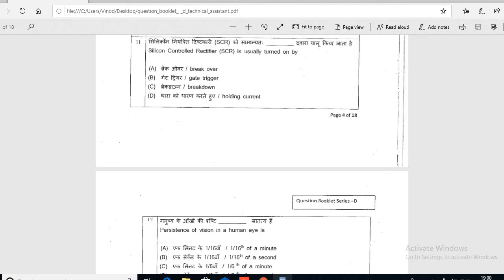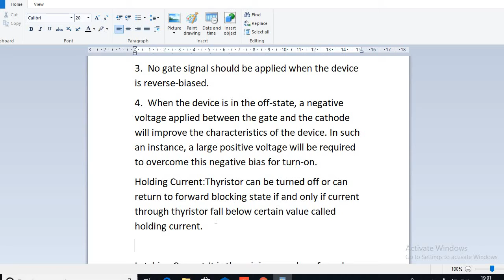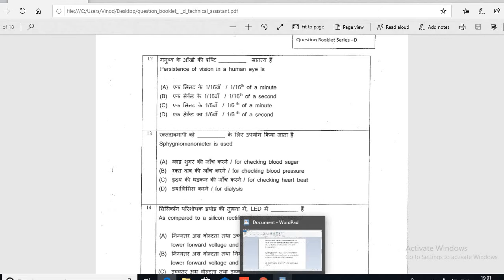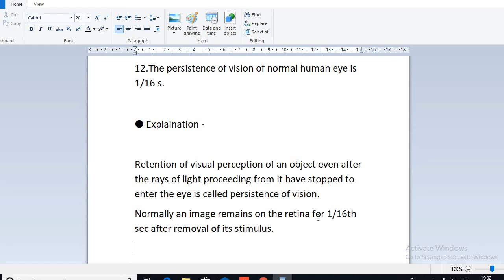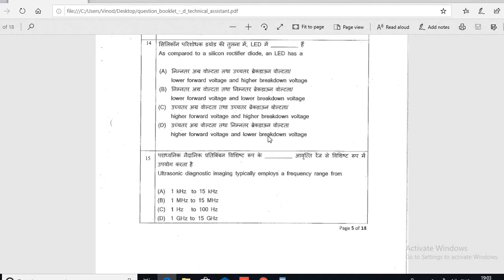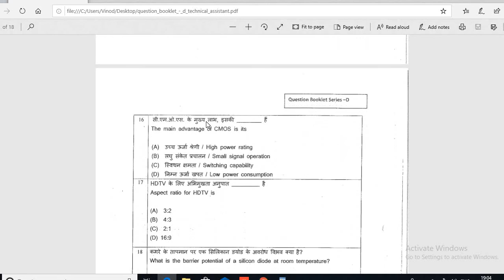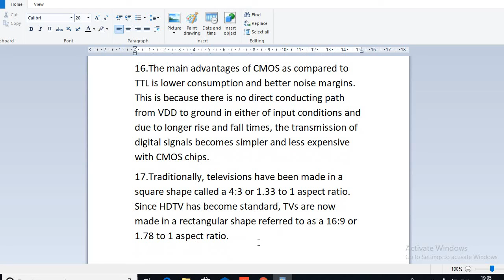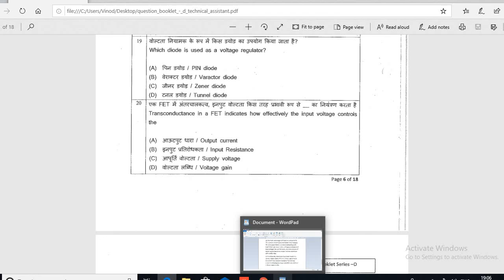isro previous year question paper for solutions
isro previous year question papers for solutions thumbnail